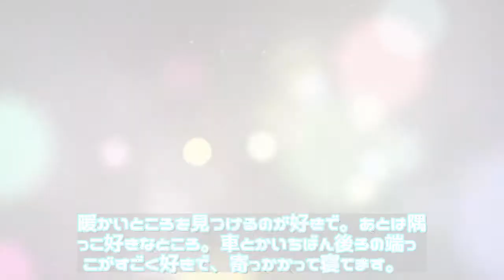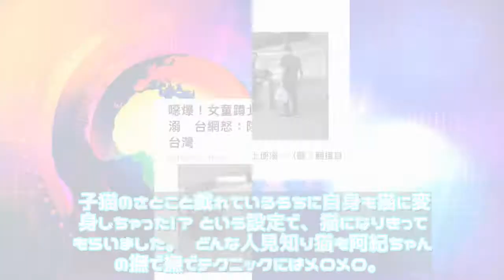【緊急ニュース】 - 26-11-2019 HKT48 豊永阿紀『とよにゃが日和』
ーー猫になりきっていましたね（笑）。　すごく楽しかったです。19歳にして猫じゃらしで遊ぶなんて（笑）。ふだんから寝顔とかが猫っぽいって言われることがあるんですけど、猫好きの方って本当に猫っぽくなってくるらしいので、しっかりやりきれたと思います。ーー自分で似てると思う部分はある？